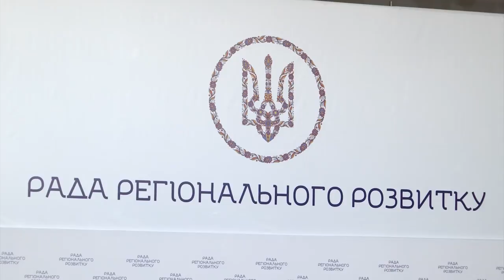Володимир Гройсман на засіданні ради регіонального розвитку